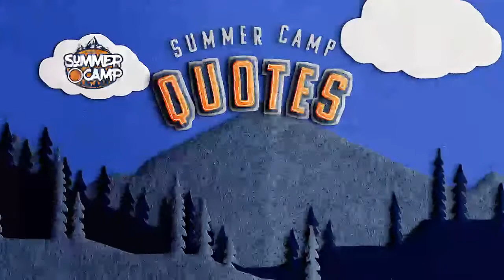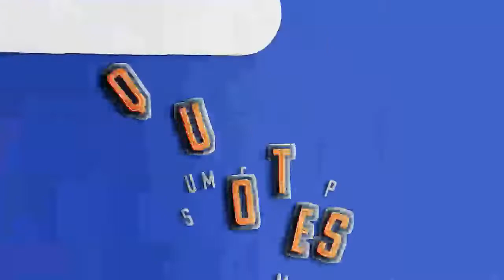Court 1 - Dazzle vs. RimRockers D-League LIVE 7/19/22 (NCSTV Summer Basketball Camp)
Str8 Sports Custom Uniforms